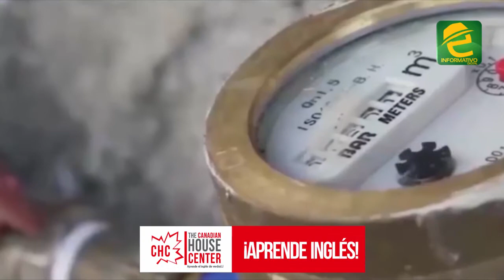Problemas permanentes en el servicio de gua potable en el centro de Sevilla Don Bosco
EXPRESIONES: permanentes son los problemas en el servicio de agua potable en el centro de Sevilla Don Bosco, la parroquia más grande de la provincia de Morona Santiago.

Esta semana, nuevamente se quedaron sin el líquido vital durante varios días. En medio de una pandemia que continúa, sus habitantes sienten malestar por la indolencia de las autoridades y los cortes constantes.
¿Quiénes son los responsables por las anomalías en la construcción del proyecto de agua potable, inaugurado hace pocos años?